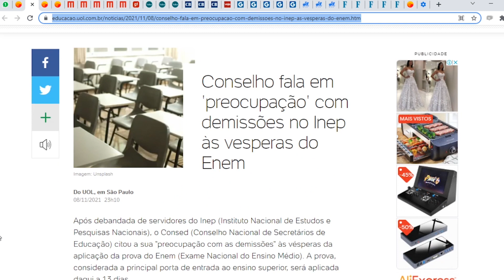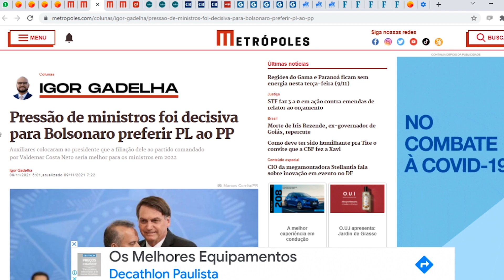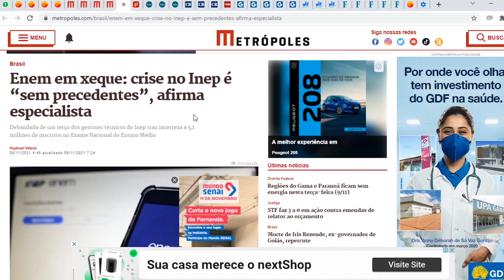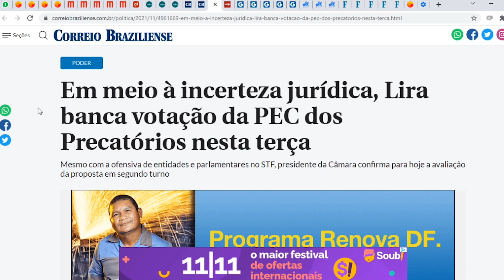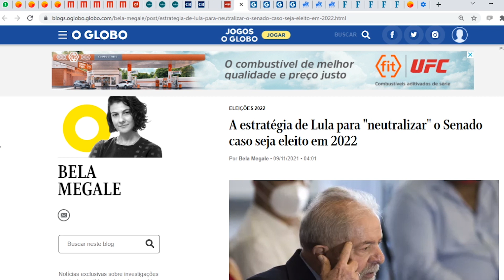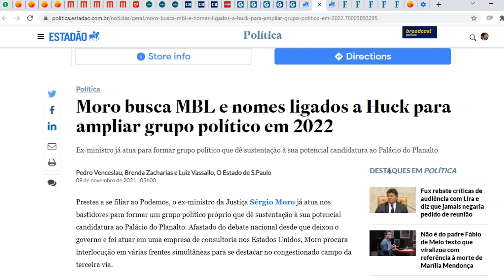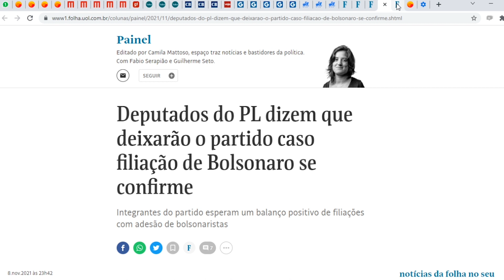Festa de filiação de Moro tem custo suspeito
Quanto vai custar o evento de filiação de Sergio Moro ao Podemos? A pergunta tem rondado Brasília nos últimos dias